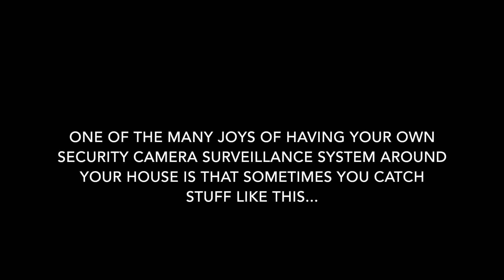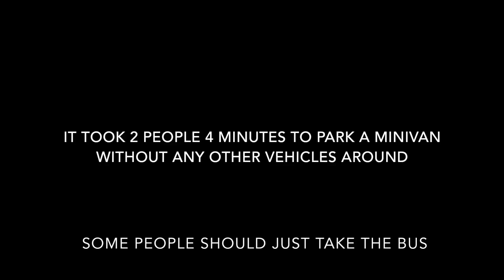How to park a minivan - in only 4 minutes!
It took 2 people 4 minutes to park this minivan, without any other vehicles around!